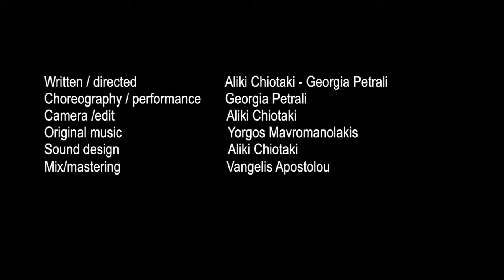trace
this video is an exploration on wind and the forces of change that this particular element depicts on body.The subject of research in this interaction shows the effort to accept, change or reform and functions as a mediator in the quest for a physical identity (cultural, social). It is part of a tetralogy based on the platonic solids (octahedron, cube, tetrahedron, icosahedron) and the elements that each one symbolizes.

Written / directed : Aliki chiotaki - Georgia Petrali
Choreographed / performed ; Georgia Petrali
Camera / edit ; Aliki chiotaki
Original music ; Yorgos Mavromanolakis
Sound design ; Aliki Chiotaki
Mix mastering ; Vangelis Apostolou
Production ; Fysalida Dance